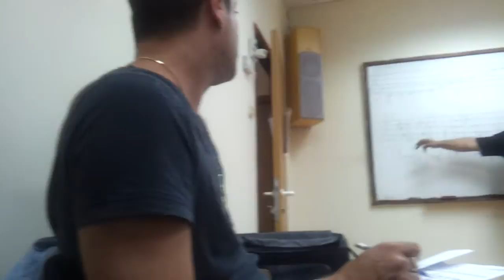אוקטביות וסקונדות.mp4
אוקטביות וסקונדות